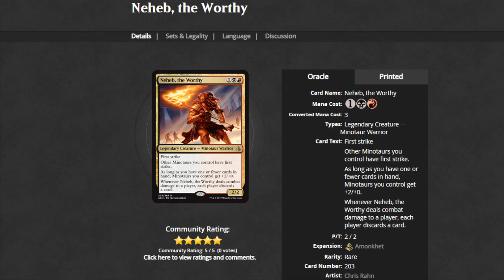Commander Stream on Twitch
Hello! As it stands, I've got a planned Commander game with my friends tomorrow. Gonna play some Tribal deck Commander!

Tentatively: 6pm Central time on Sunday, 3/21

I'll be sure to post in the comments below if something changes between now & then :)